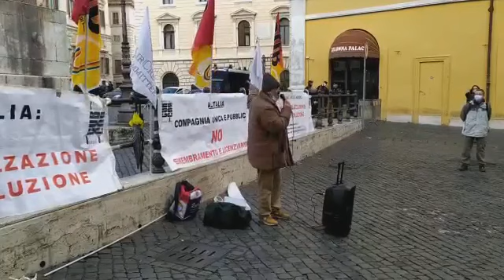LAVORATORI DI ALITIALIA SOTTO MONTECITORIO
(Agenzia Italia News) LAVORATORI DI ALITIALAI SOTTO MONTECITORIO